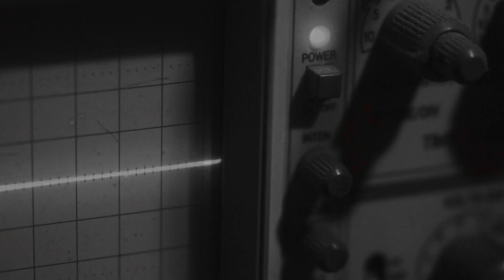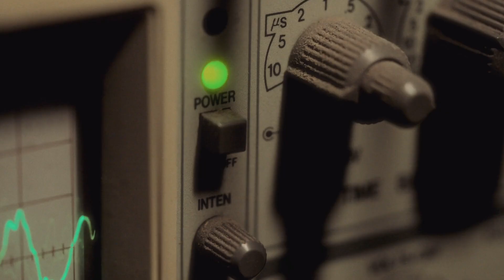home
video de abertura do site